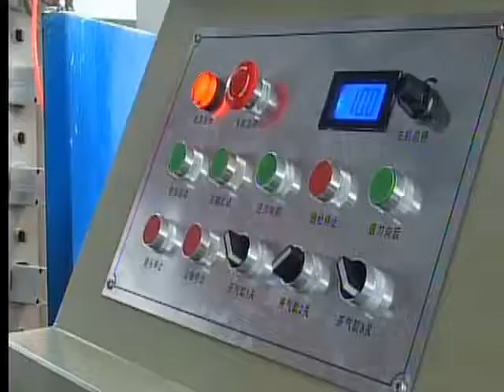how to turning furniture legs table feet by automatic machine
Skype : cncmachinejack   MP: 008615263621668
Turning furniture legs table feet by automatic machine